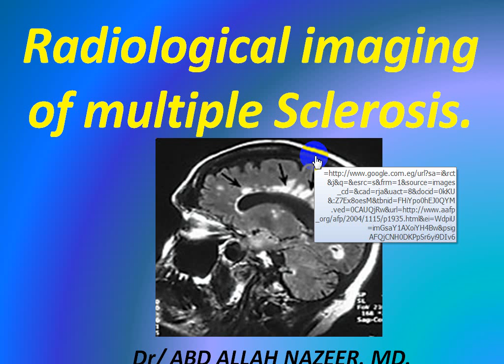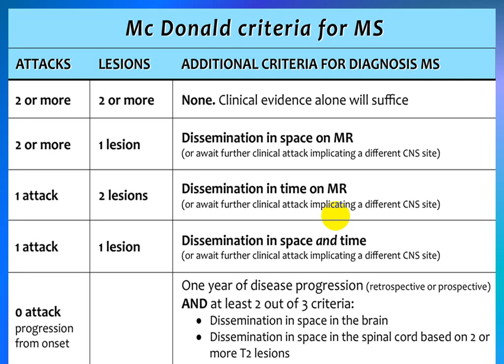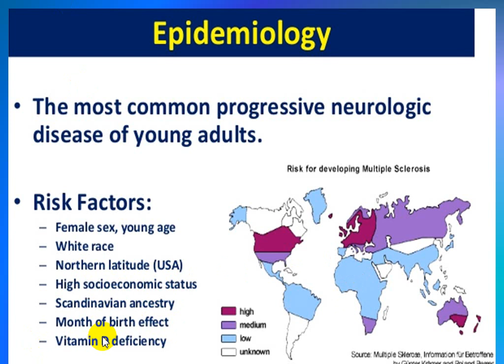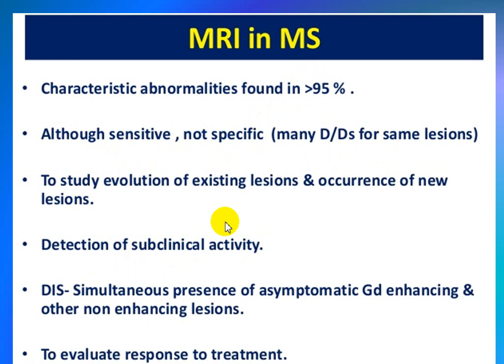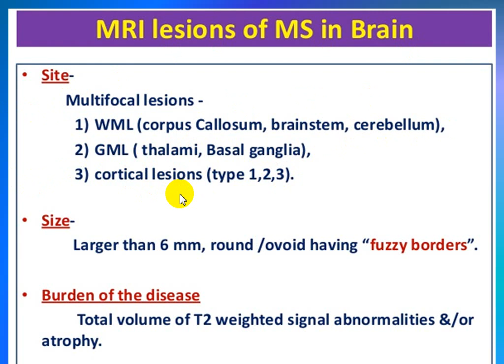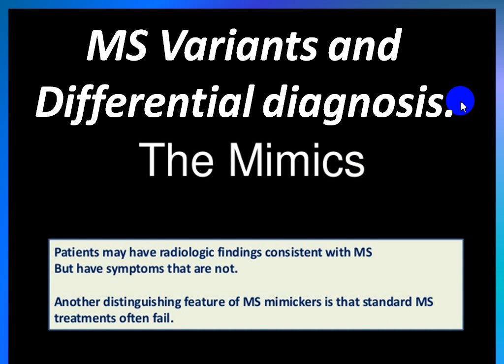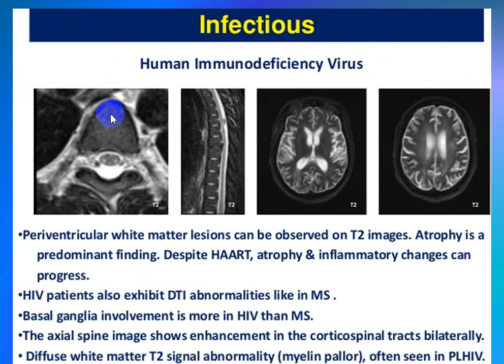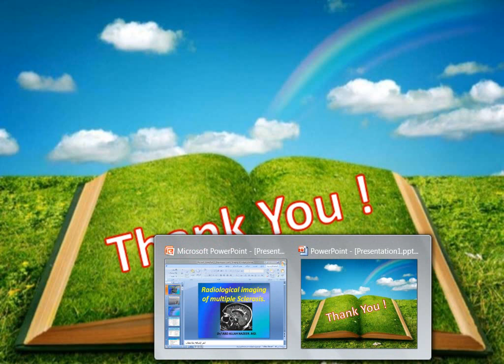Imaging of Multiple sclerosis